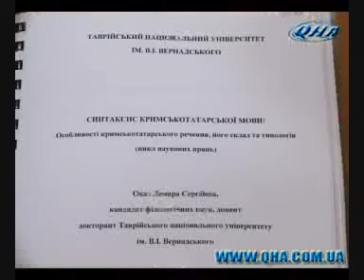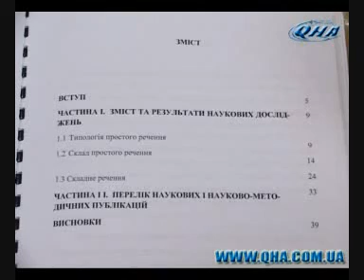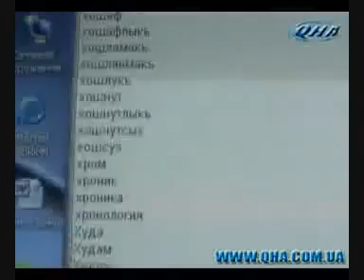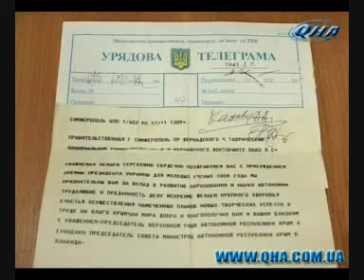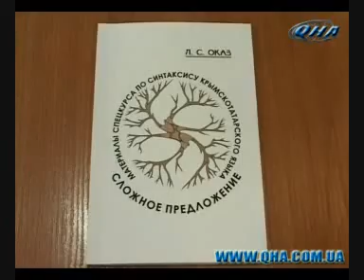12 Dekabr 2009 Netice Qırımtatarca Haberler 3/3 12 December 09 news Crimea Tatar language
12 Dekabr (ilk qış) 2009 Netice 3/3 qırımtatarca haberler
12 December 2009 Summaries 3/3 news in Crimean Tatar language - kırım tatarca